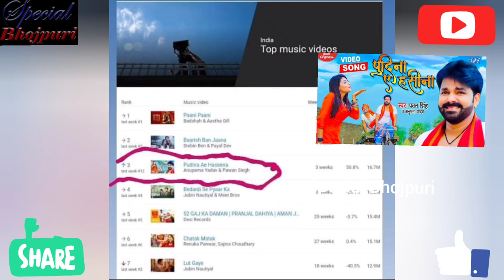बादशाह क्यो दर गया पवन की आवाज और उनके इस गाने से ।